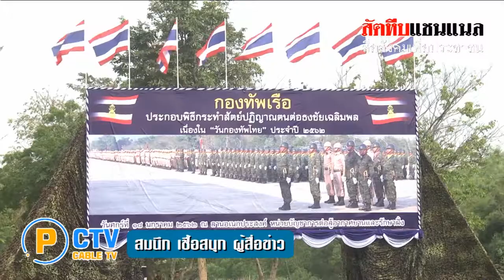onair 6201 4